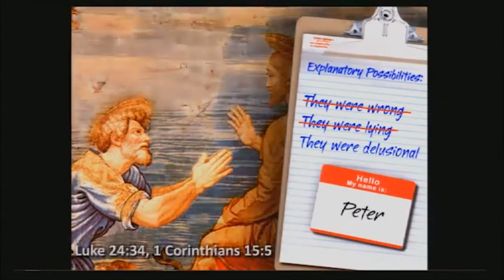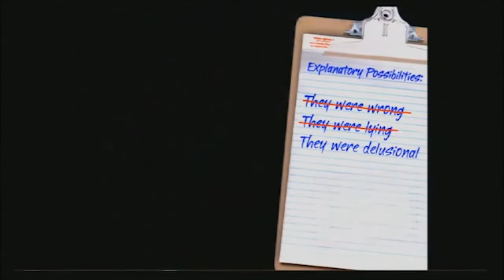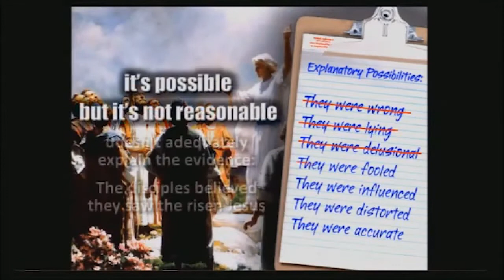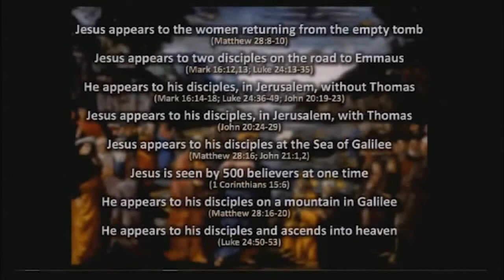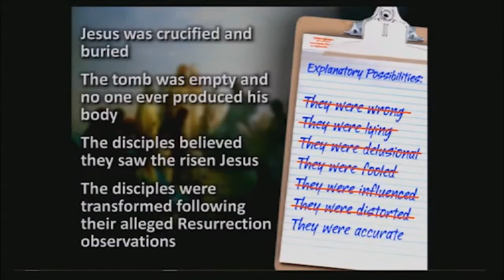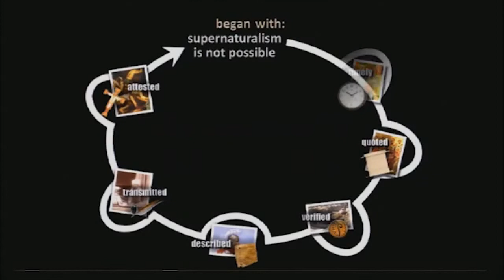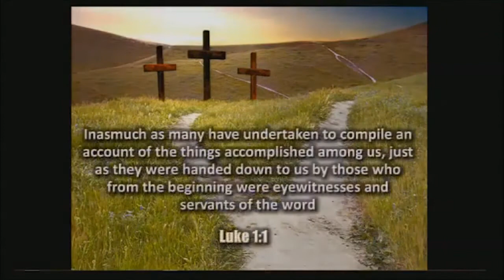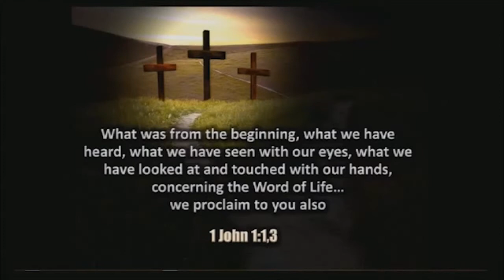The Cold-Case for the Resurrection (Part 2)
Eric Woolard
6/10/20